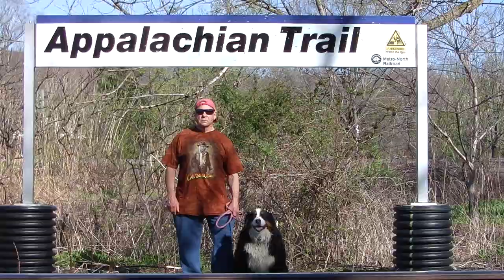Bella And Steve Virtual Hike To Oak Island April 16th 2024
April, 16th, 2024, Today was a short dog walk that centered around a fantasy mind trip, LSD like including plotters and the shutdown of the whole USA as  myself and my superhero dog Bella are legacy media like / Pod - cast - going on a savage wild adventitious hike to Oak Island.

And accidentally finding the hidden treasure in the swamps that surrounded the area, some 50 - 70 miles from the historical boardwalk...

About 60 feet short of the entrenched elephant graveyard, the land of the sympathizers - the suppressors of freedom, the enemy of Tarzan of the apes!

Where controlled venues are, where a legacy of media's influence over the years has recorded profitability of huge amounts of gold, silver, coins...

It was an extremely warm, hot and beautiful today. At least we are clear on that!

And what is about to happen next on this day is something like a fairy tale or a far - distance future many light years away!

Or just propaganda - fictions of our savage rulers who know the hidden value of the treasure...

Almost as if a kind of hegamony wave of deadly light strikes down...

Striking my superhero dog Bella and I as we celebrated our Tech - Dire like creditable fantasy!  Our make - believe moment!

And with that boardroom like totalitarian know how my superhero dog Bella and I discovery treasure, hidden gold, sliver, coins, and rare jewels in the muddy snake infested filled swamp!

It is a beautiful spring day temperatures in the 70's... or maybe higher and a wonderful day that was totally full of authentic reality at least in our day - dreaming heads a day that was full of joy and fun!

We did see a talking frog in the swamp I recorded him or she on video!

As we approached the famous historical Appalachian Trail Boardwalk trail in Pawling New York.

On this day my superhero dog Bella and I did not create any kind of special video on dog training...

We just did our thing and enjoyed the day like it was some kind of ongoing dream - just having a fun time... THE END!
ST, Tarzan and my superhero dog Bella... enjoy!